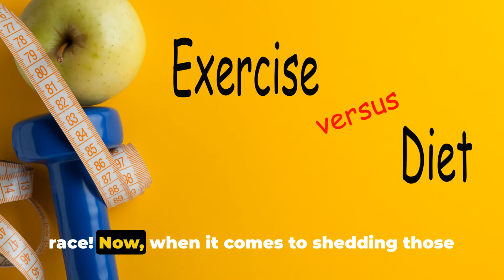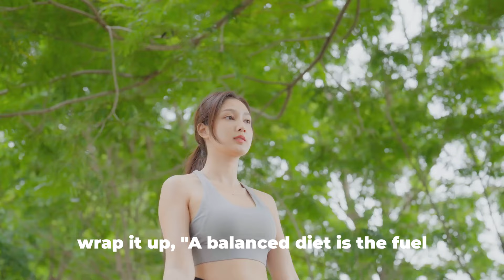Explained - Workout or Diet: Which one is better for healthy weight loss?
Ever wondered why the tortoise beat the Rabbit? Slow, steady, and balanced, that's also the key to winning the weight loss race! Now, when it comes to shedding those extra pounds, people often find themselves in a fitness riddle. Some swear by dieting, while others are all about sweating it out. Hey! Welcome to S2 Fitness Club and together let's debunk the myth and find out why both diet and exercise are the power couple of weight loss!
Imagine driving a car without fuel. That's your body without a proper diet! Now, let's delve into the nitty-gritty of how a balanced diet powers your fitness journey. A well-balanced diet is like a symphony of nutrients, each playing its part in keeping your body humming along, providing the essential energy you need to crush your workouts. It's the protein that repairs and builds muscles, the carbohydrates that fuel your exercises, and the fats that support cell growth and keep your brain sharp. But here's a twist: dieting alone, without exercise, can lead to muscle loss along with fat loss. So, if you're thinking of skipping the workout and just eating salads, remember this: you are what you eat. So, don't be fast, cheap, or a fake! To wrap it up, "A balanced diet is the fuel that drives your fitness car. But where's the ignition? Enter: Exercise! Workout is the fire that melts the fat. It's the ignition to your weight loss engine!" Picture it like this: Exercise is the spark that kick-starts the engine of your body's metabolism. It revs it up, burning calories and building muscles, which in turn, torches even more calories, even when you're not flexing those guns. It's an all-star player in the game of health, improving cardiovascular function, bolstering mental wellness, and even adding years to your life. But here's the plot twist: exercise alone can't shoulder the whole weight loss journey. It's like trying to drive a car with no fuel. You might move a little bit, but you won't get far. And when you stop exercising, weight can creep back in like an uninvited house guest. If exercise were a movie, it would be Mission: Impossible. Tough, but always worth it! "Just like diet and exercise, Tom and Jerry, or tea and biscuits, some things work best together. And that's the secret to healthy weight loss! Diet and workout, the power couple of healthy weight loss, are ready to help you win your fitness race! They're like the two sides of a coin, each equally important for a successful weight loss journey. Diet provides the fuel, while workout ignites the fire. But remember, it's not about extremes, it's about balance. Too much exercise without proper nutrition can leave you drained, and too much food without exercise can lead to weight gain. So remember, be like the tortoise. Slow, steady, and balanced. That's your winning ticket in the weight loss race!  Let’s keep this health journey hilarious and heart-healthy together.